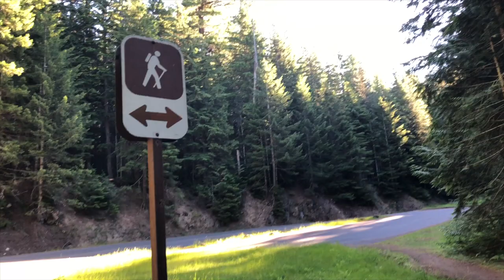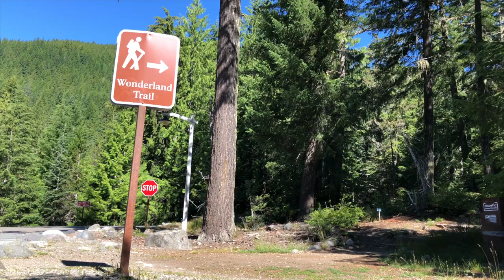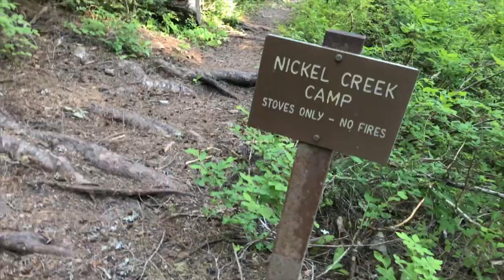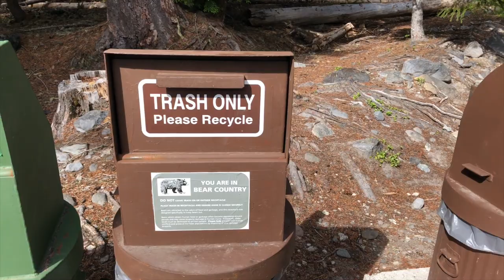[Day 6-8] Wonderland Trail Finish! Pyramid Creek to White River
Location: Wonderland Trail, Mt. Rainier.
Date: July 8-10, 2018
Activity: solo thru-hike